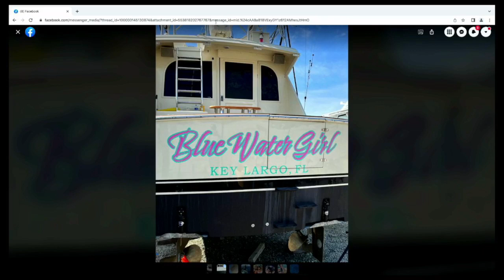LET TALK TUNA! | The Weekly Fisherman Show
Did you miss your favorite fishing show this weekend? Tune in now on Facebook Watch or Youtube!🔥
➡️ EPISODE HIGHLIGHTS:
The hosts are talking TUNA💥

Nautical Ventures
Eric Brandon
Joe Hector